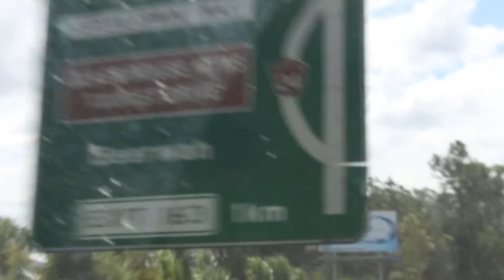NOTHING BUT CHILL!!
Bit of a delay on this one... forgot to edit it, whoops...  This was our mid-year weekend away at Mooloolaba on the Sunshine coast. We stayed at the Sorrento Seaside Holiday Apartments in Sunny Queensland Australia.

Music by -  Sigray x Alexei De Bronhe - Minsk Sunset st.

Heres some of the gear I use:

Canon 700D Kit (Great vlogging starter camera)
Rode VideoMicPro
Manfrotto Tripod (Solid!)